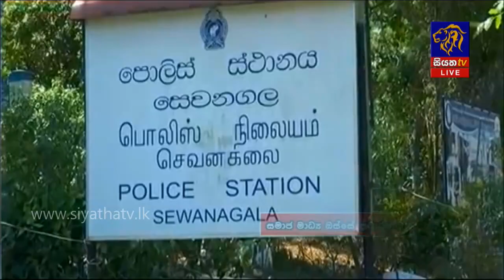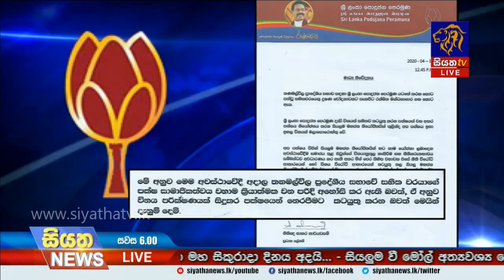දැරියක් දුෂණයට ලක්කිරීමේ සිදිය සම්බන්දයෙන් චෝදනා ලැබ සිටින ප්‍රදේශීය සභා මන්ත්‍රීවරයා පක්ෂයෙන් ඉවතට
වයස අවුරුදු 12ක දැරියක්  දුෂණයට ලක්කිරීමේ සිදිය සම්බන්දයෙන් චෝදනා ලැබ සිටින ප්‍රදේශීය සභා මන්ත්‍රීවරයා පක්ෂයෙන් ඉවතට